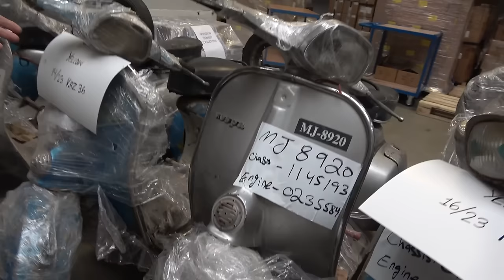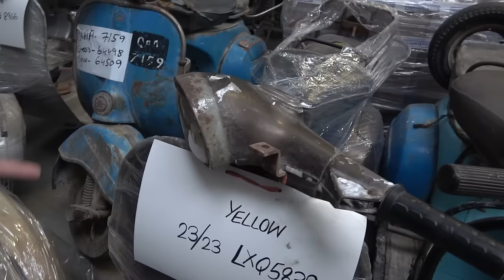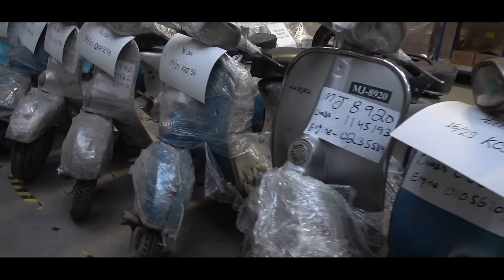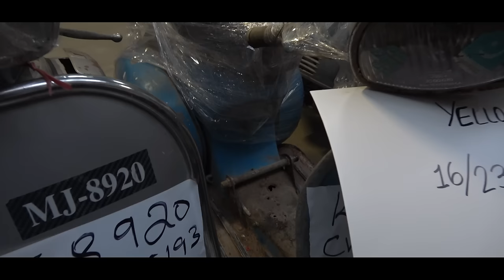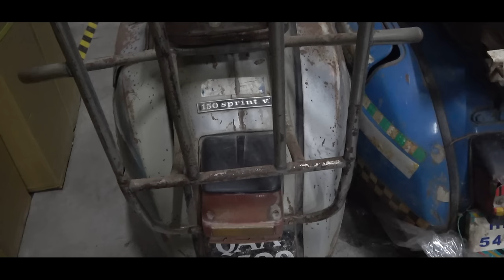Ich habe eine SPRINT gekauft | Der Pakistan Roller beim SCK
Ich dachte ich sei mit meinem Projekt durch und vor allem dachte ich, wir hätten einen Interview Termin...es kam aber alles anders.